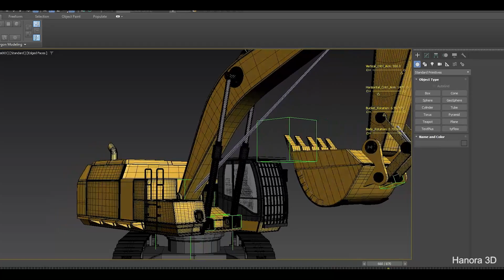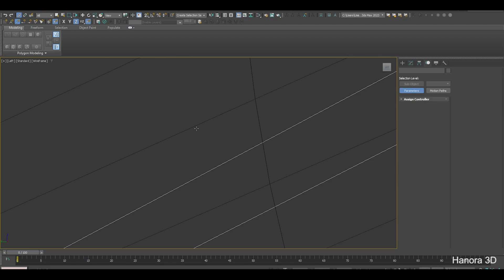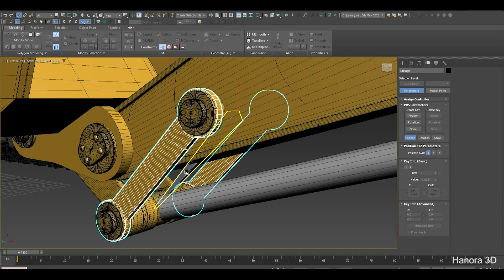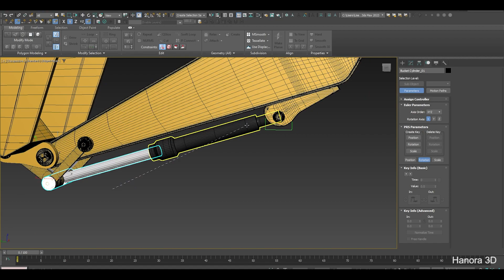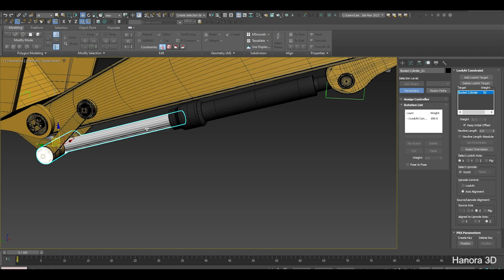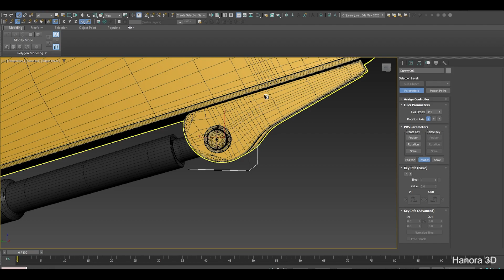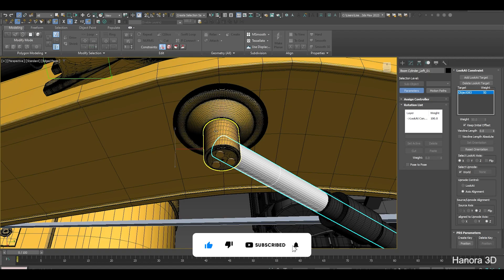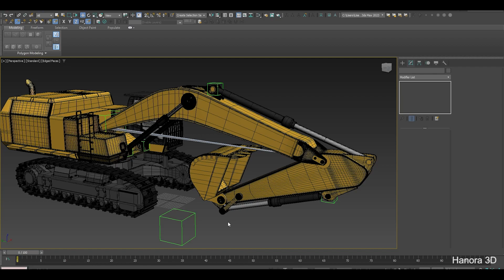Hydraulic excavator rigging linking the parts | 3ds max rigging tutorial |Hanora 3D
This is part two of the excavator rigging tutorial series.

After adding dummy objects and bones, the next step is to connect each part with bones and dummy objects.

And also, in this episode you can learn how to use LookAt Constraint.

💚 Videos that you are interested in.